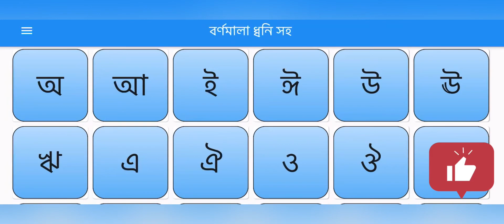বাংলা বর্ণমালা অ আ ই ঈ -স্বরবর্ণ শিক্ষা | Preschool Learning Bangla Alphabet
আজকের শিশু আগামী দিনের ভবিষ্যৎ , শিশুদের ভবিষ্যৎ গড়ার জন্য পড়াশোনা অত্যন্ত প্রয়োজন, বলা হয়ে থাকে শিক্ষা জাতির মেরুদন্ড, আরো লেখাপড়া ভালভাবে শুরু করার জন্য শুরুটা অত্যন্ত প্রয়োজনীয়।

আমরা ছোট বাচ্চাদের পড়াশোনার সুন্দদর সুন্দর ভিডিও নিয়মিত আপলোড করে থাকি।